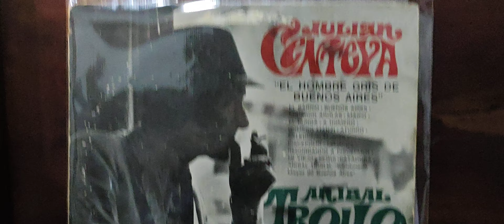"A Homero" Goyeneche/Troilo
Tango 1961
Letra: Cátulo Castillo
Del álbum "El hombre gris de Buenos Aires" Julián centeya.